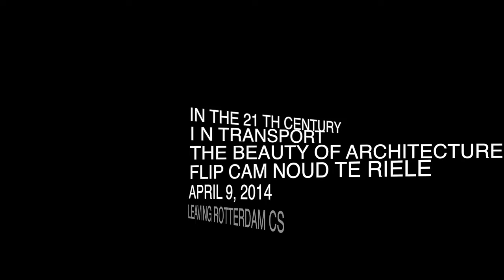LEAVING ROTTERDAM CENTRAL STATION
Leaving the new central station of Rotterdam by train. The beauty of modern architecture in transport. A symphony of sunlight and shades.